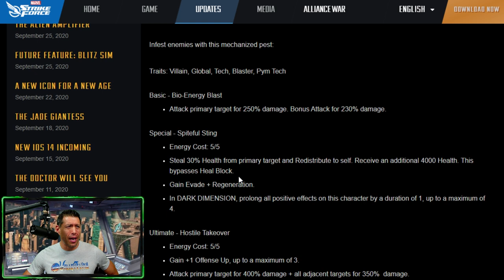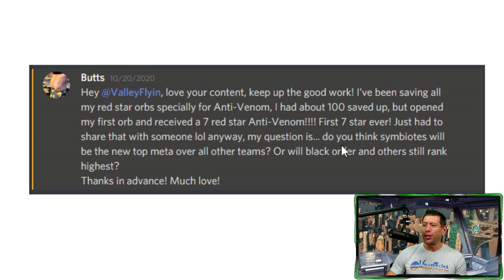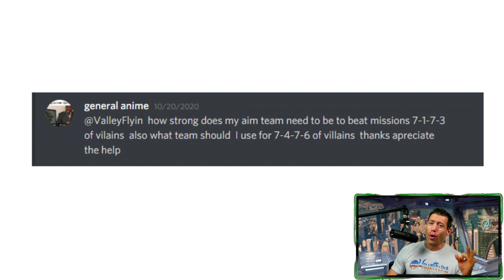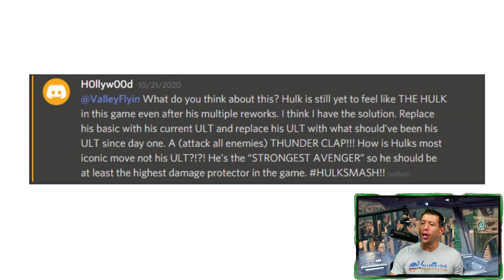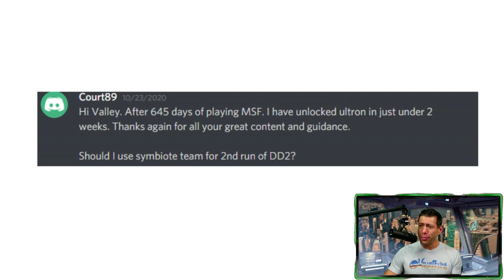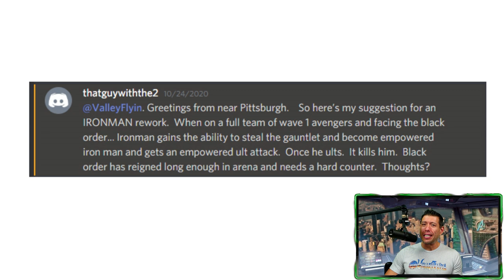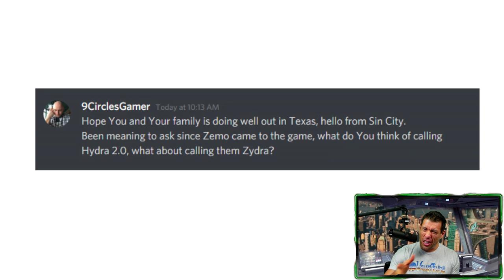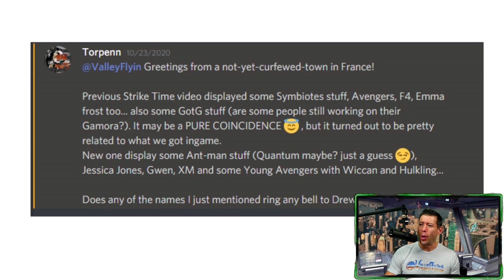Yellowjacket Thoughts, Symbiote Love, RUMORS and more questions from the Mailbag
Install Raid for Free ✅ IOS/ANDROID/PC and get a special starter pack 💥 Available only for the next 30 days.